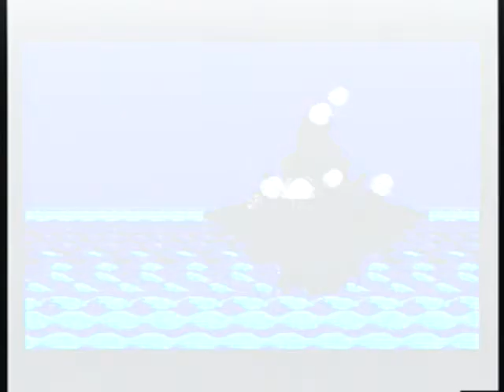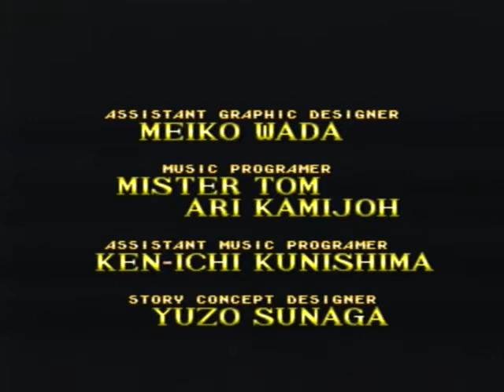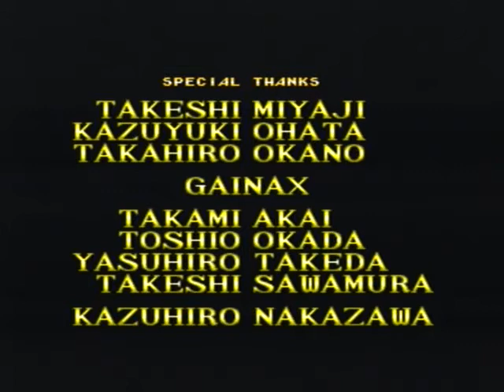Alisia Dragoon speedrun - 18:13!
This is my speedrun of Alisia Dragoon, done on the PAL version, in a time of 18 minutes and 13 seconds (going by SDA timing). While I could go through a detailed explanation of the various parts of this run, I'll leave that for the submission.

Overall, I'm pretty pleased with how this run turned out. There is room for improvement of course, but with how tight the execution has to be for this game, it'll be a very hard push to knock more than a few seconds off this time. I urge anyone to try though!

Want to give thanks to all the SDA folks, and everyone who supported my live streamed attempts of this game.